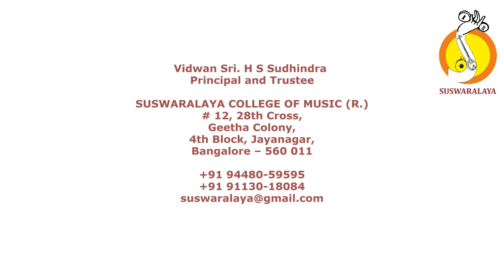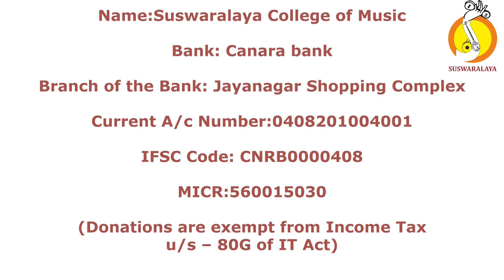LEC DEM SPECIAL KORAPPUS IN ADI TALA TUMKUR RAVISHANKAR 01 11 2015